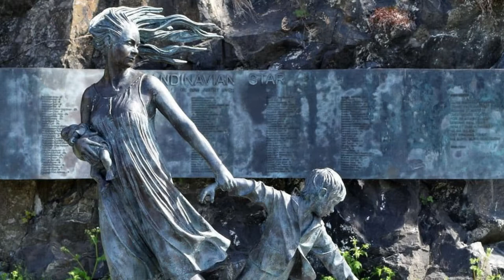Die Glocke von Friedrich Schiller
Wer kennt sie nicht die Sprüche: "Wo rohe Kräfte sinnlos walten. oder "Drum prüfe wer sich ewig bindet. , doch wie lauten sie tasächlich? Die Antwort erfährst Du in diesem Gedicht von Friedrich Schiller. Viel Freude daran!

Denke daran: "Du bist die Kraft, die aus Liebe Wunder schafft!"

BIC: PESOBEB1

Deine Anie